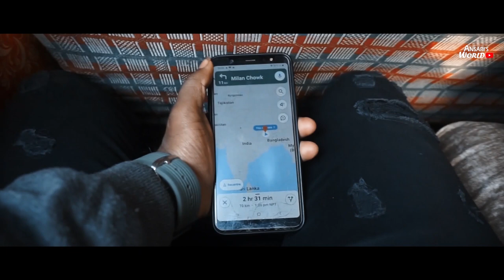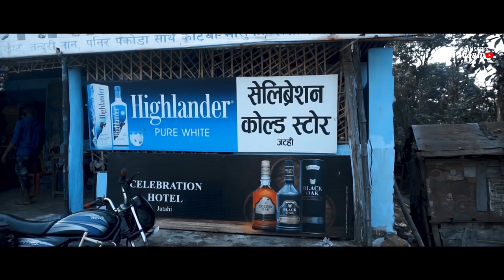Janakpur Nepal // Road trip of India to Nepal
Ansari's World

Ncs music

 I hope you all guys really enjoyed this video of Janakpur Nepal which is my 1st international vlog and i explore this place on winter December 2020 with my brother and during covid 19.

After visiting this place i fell and love the culture and nature of Nepal and the market fo shopping its really good.

In this video i shared my personal experiences to went Nepal without passport and visa.

I shoot this video with below tools:
Details about Travelling and Accessories:

Old ID

New Id